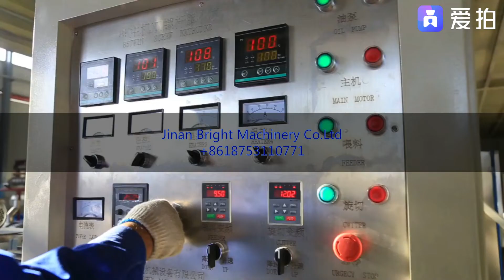Popular fish feed machine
The twin-screw fish feed extruder adopts advanced extrusion technology to extrude the mixed powdery raw materials to obtain high-quality fish feed pellets.